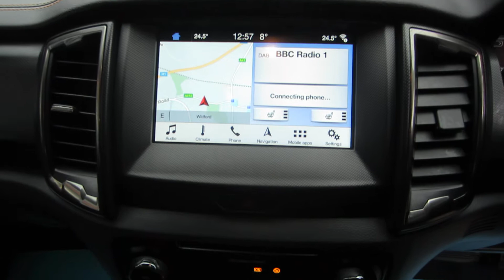ford ranger MC18 LRZ